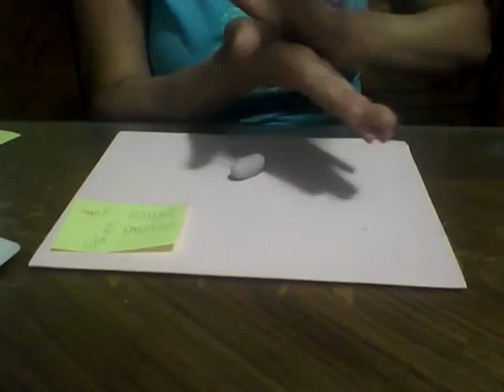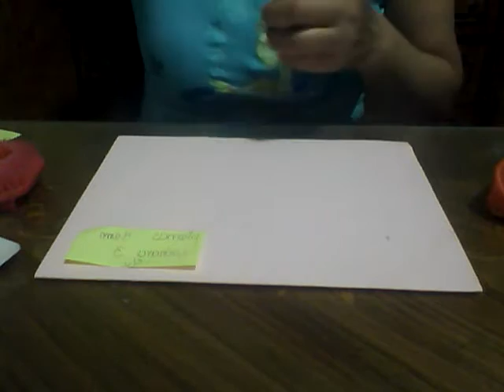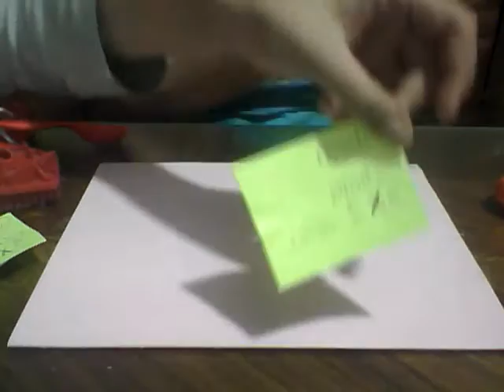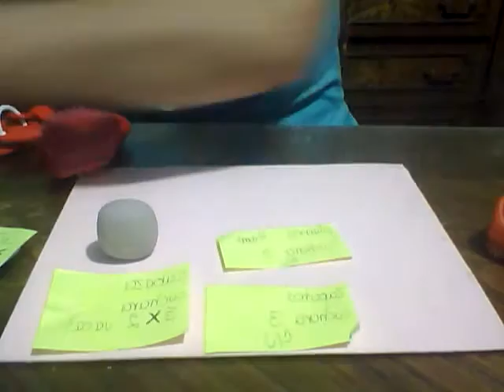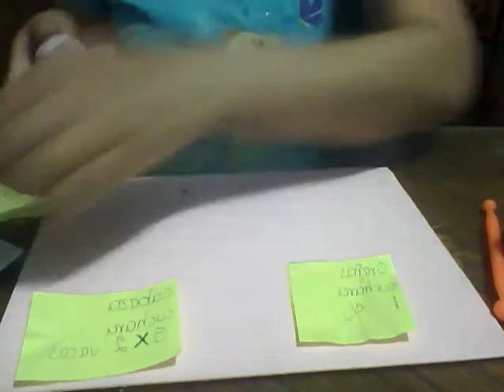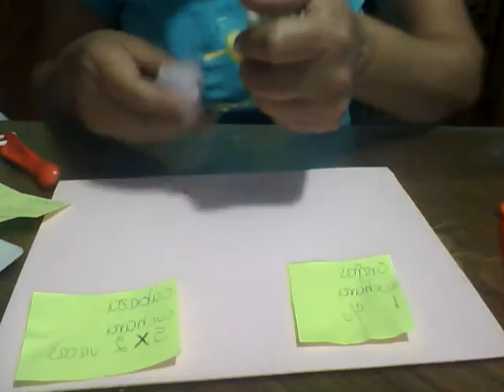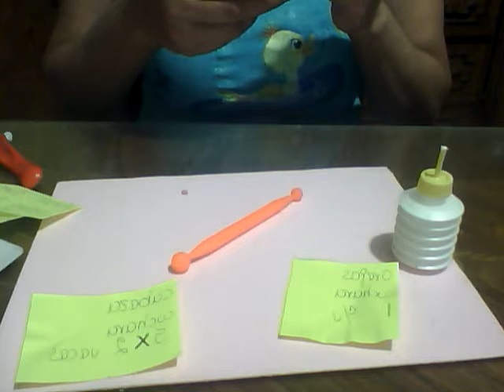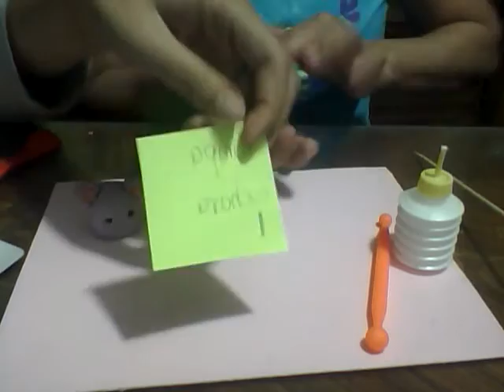osita bailarina portafoto-en pasta flexible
MEDIDAS
Cuerpo de la osita: cuch5 x3 veces
Piernas,zapatos y brazos: cuch3 cada una
Cabeza: cuch5 x2 veces
Orejas: cuch1 x2 veces
trompa o morrito:  cuch1 x1 vez
rabo: cuch 1 entre 2